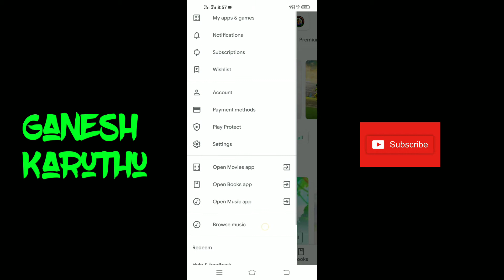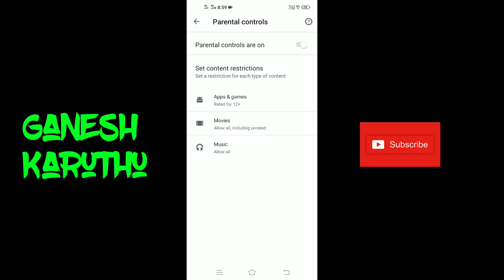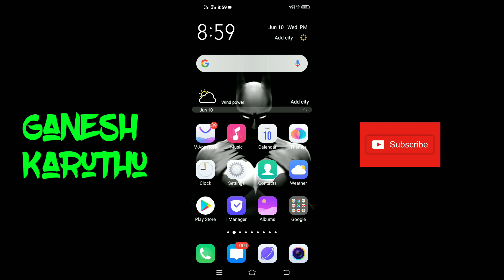Online Class change this settings! |Save your child |கவனம் சிதறாமல் படிக்க இத பன்னுங்க!!! |GK | 2020